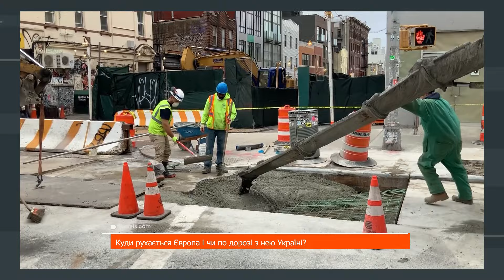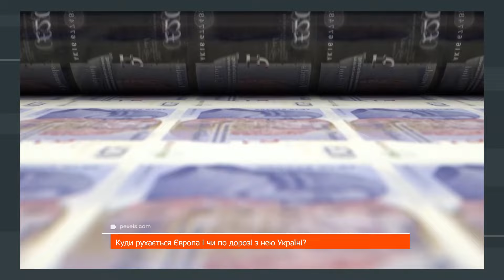ВІД ПРОЦВІТАННЯ ДО ЗАНЕПАДУ: Куди рухається Європа і ЩО ЧЕКАЄ на Україну?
Європа переживає кризу. Десятиліття росту й процвітання, які дали об’єднання європейських країн у союз та закінчення холодної війни, змінилися уповільненням розвитку, застоєм та загостренням соціальних та економічних хвороб. Наразі європейці намагаються зрозуміти, що пішло не так і як повернути Європі колишню стабільність та успіх. Для України, яка прагне приєднатися до ЄС, важливо вивчати ці тенденції та шукати відповіді на питання: як зміниться Європа і чи може Україна стати ключем до її відродження? Про це розповість наш політичний оглядач Костянтин Ігнатчук.

Побач більше!